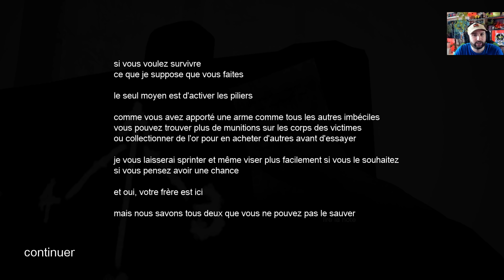PETER UN CABLE sur un JEU SWITCH d'horreur 🔥✅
Aujourd'hui on pète un câble sur un petit jeu Switch du nom de "Make a Killing" et clairement le jeu porte bien son nom à l'issu du gameplay ✅ 🔥 ABONNE TOI (↓ déroule la description ↓)

Commander Pikmin 3 Deluxe

🔥 Les Précommandes Brûlantes 🔥
Zelda Hyrule Warriors L'ère du Fléau
Immortals Fényx Rising
Mario 3D All Stars Switch
Mario Kart Home
Mario 3D World

💚 Xbox Series 💚
AMAZON 🌟 XboxSeriesX ➡️
AMAZON 🌟 XboxSeriesS ➡️

💙 Playstation 5 💙
AMAZON 🔥 PS5 avec lecteur 499€ ➡️

Pokemon Let's Go Switch
Dead Cells Switch
Dragon Quest XI
Octopath Traveler
Mario Rabbids

Salut Salut :)